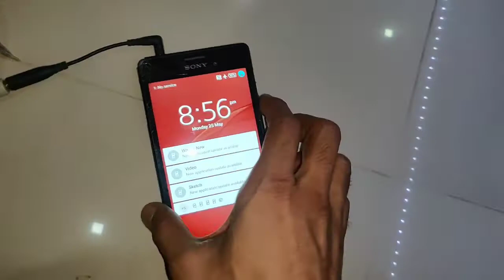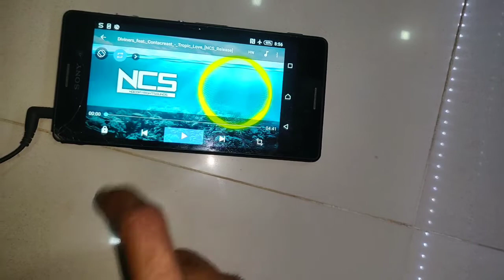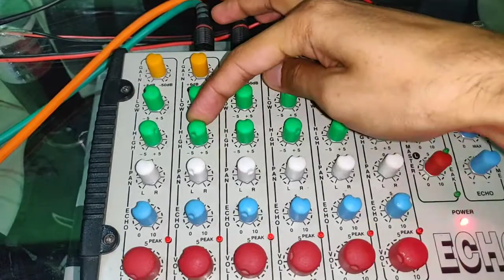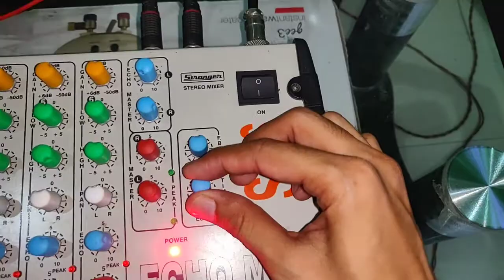# Sm6 mixer full review , with three way home theatre